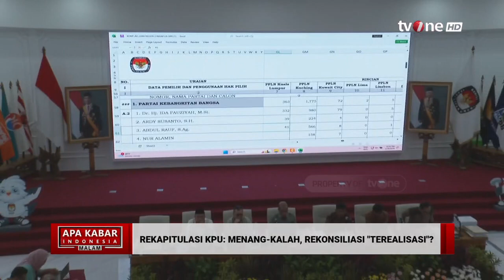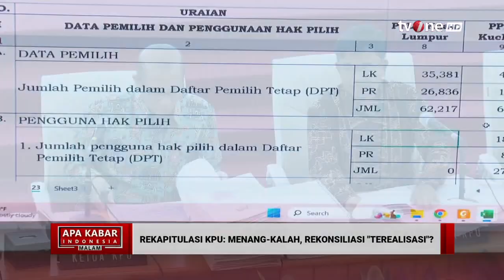Prabowo-Gibran Menang di 31 Provinsi, Habiburokhman: Insyaallah Tinggal 2 Provinsi yang Belum Menang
AKIM, - Prabowo-Gibran Menang di 31 Provinsi, Habiburokhman: Insyaallah Tinggal 2 Provinsi yang Belum Menang

KPU kembali memperbarui hasil rekapitulasi nasional suara tiga pasangan pada Pilpres 2024. KPU sudah melakukan rekapitulasi nasional di 35 provinsi, sisanya 3 provinsi belum terekapitulasi.

AKIM01
AHM01
RTR01